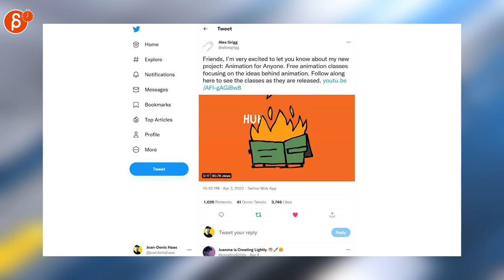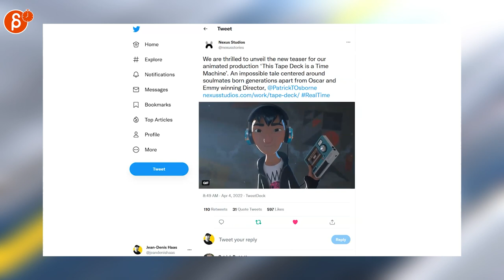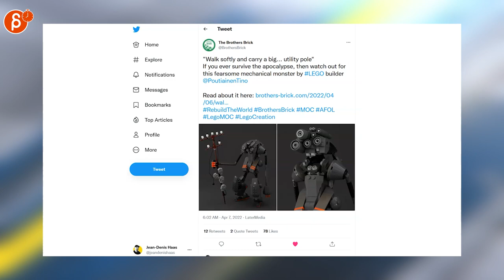The Animation Minute: News! Jobs! Demo Reels and more! (Apr 4 - Apr 10, 2022)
Below is your weekly summary of all things animation! Covering Apr 4 - Apr 10, 2022.

Links to all the items I mentioned:

0:00 Intro
0:17 Mercury Filmworks (Job Posting)
0:21 Shawn Wilson (Job Posting)
0:25 DreamWorks Careers (Job Posting)
0:28 AdHoc Studio (Job Posting)
0:32 Robert Morrison (Job Posting)
0:35 Lucasfilm Games (Monkey Island 5)
0:40 Alex Grigg (Free Animation Classes)
0:46 Edward Zwick (Industry Stories)
0:54 Ron Doucet (free Character Design for Animation course)
0:57 riseupanimation (Sandra Equihua)
1:03 Nexus Studios (This Tape Deck is a  Time Machine)
1:09 Star Trek (animated Title Cards)
1:14 hyrum osmond (3D Anim Progression)
1:19 lanet of Lana (3D Anim)
1:32 Tommaso Maurutto (3D Anim)
1:36 SHACKERS (3D Anim)
1:41 AnimChallenge (3D Anim)
1:45 Catsuka (2D Anim)
1:52 Waaber (Photo)
2:00 The Brothers Brick (LEGO)
2:04 Powerhoof (Pixel Art Anim)
2:13 Outro
2:17 Would You Like To Know More?